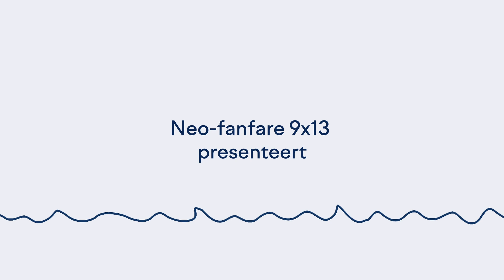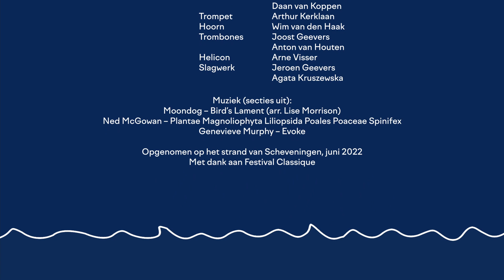Trailer Onder NAP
In Onder NAP nemen de tien musici van 9×13 je op geheel eigen wijze mee in de huidige klimatologische tweestrijd. In een slapstickachtige en swingende 30-minuten durende voorstelling vol koper en slagwerk herkennen we de romantische sfeer van Jaques Tati gemixt met de absurdistische humor van Monty Python.  Maar niets is zo serieus als komedie, zeker als het over het klimaat gaat.

De mooiste kostuums en lekkerste muziek uit eerdere voorstellingen worden gerecycled en gebruikt in deze splinternieuwe regie van David Geysen.
In de scenes die laveren tussen klimaatpaniek & klimaatontkenning en verantwoordelijkheid & hedonisme, spelen de musici van 9×13 als het orkest op de Titanic fantastische composities van o.a. Genevieve Murphy, Huba de Graaff, Pete Harden, Marc Kaptein, Ned McGowan, Wolfgang Rihm en Moondog.

Het publiek krijgt een frisse maar toch wat ongemakkelijke waterspiegel voorgehouden…..

Deze trailer werd opgenomen door Jasper van Gheluwe, tijdens Festival Classique 2022.